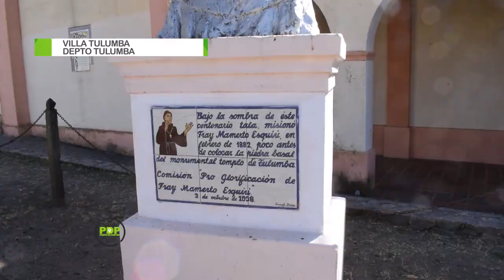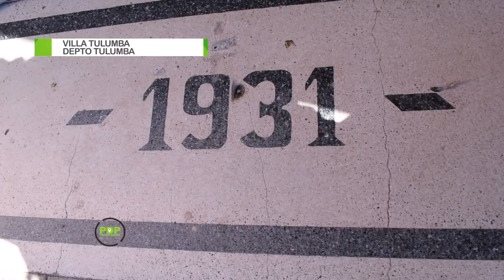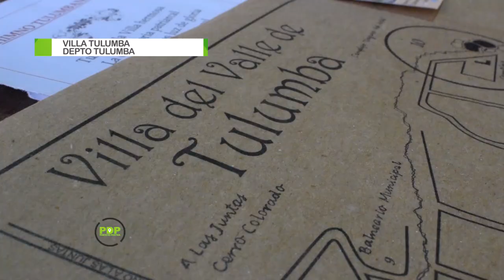VILLA TULUMBA - DEPTO TULUMBA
Refugio del pasado colonial del norte cordobés, Villa Tulumba es imperdible entre sus hitos religiosos, su naturaleza agreste y sus emblemas citadinos sobre el antiguo Camino Real.

PuntoDePartida fue a conocer y recorrer entre callecitas empedradas, farolas añejas y antiguas casonas del siglo XVIII y XIX, la hermosa localidad, Villa Tulumba.

Se trata de uno de los pueblos más antiguos de Córdoba y se encuentra a 150 kilómetros de la capital cordobesa.